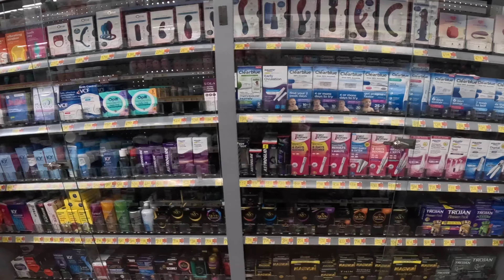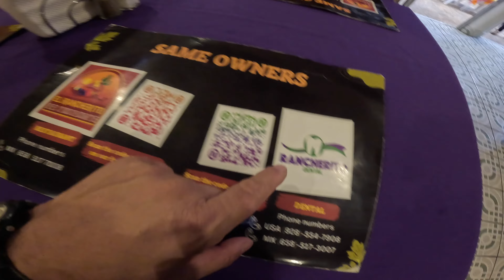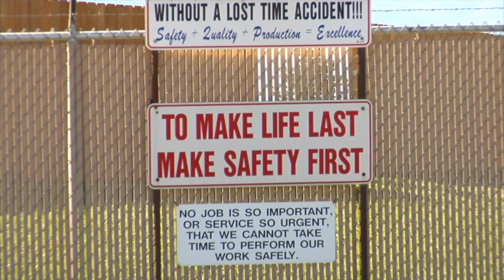Is COMING HOME Really That Challenging?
So … we’re back in the USA after almost three months on the road down in Baja California. Wanna know how it feels to be “back home”?

If you feel the love and want to support our efforts, please consider one of these options:

Hi, I'm Rick and I live in a bus.

Yup, I'm one of "them".  My passion is exploring things just outside of the proverbial box. Travel, adventure, wonder, and all that. (Yea, I'm a little bit ADHD and I kinda need constant stimulation).

But the problem is that I'm also a non-planner.  I tend to wing things and just hope for the best.  Which actually sometimes even happens.

OK, maybe not as often as I want.  😇

So come join me as I point our beloved bus "The Huckleberry" in random directions, searching for the unfindable.  I guarantee you that even when ... er, I mean "if" ... we fail, it will still be a grand ole time.

Location(s): UNITED STATES CALIFORNIA ARIZONA MEXICO BAJA CALIFORNIA